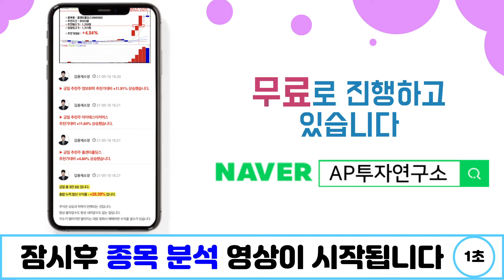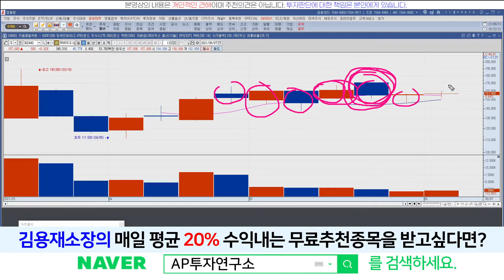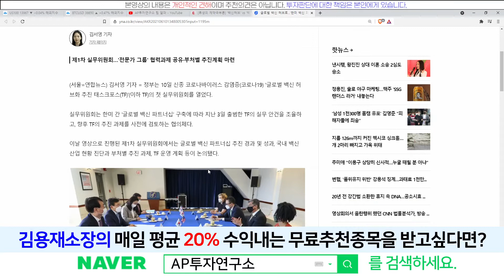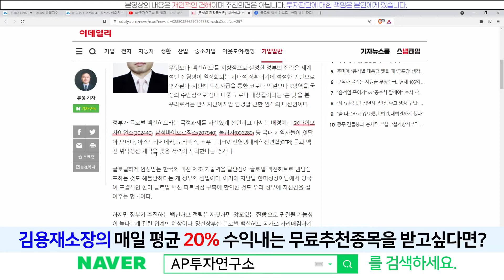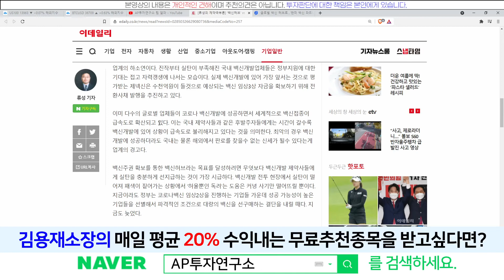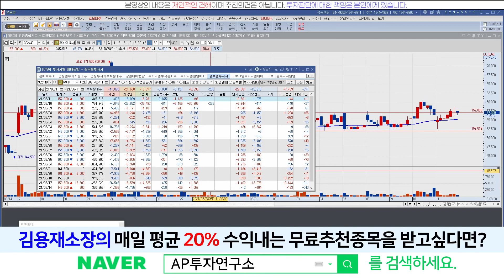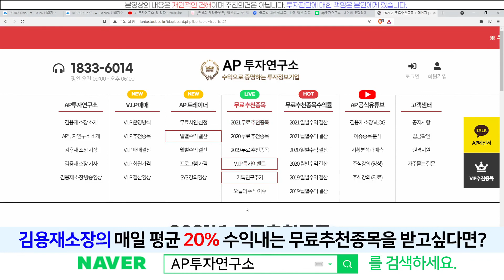SK바이오사이언스(302440) - ‘백신허브’ vs '백신 위탁생산 허브'